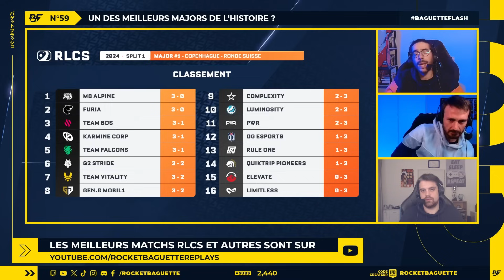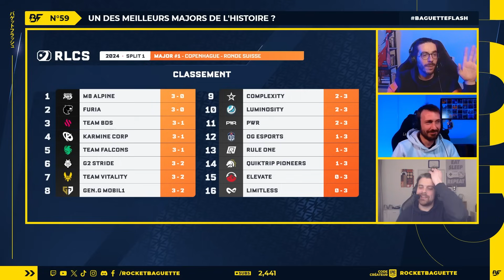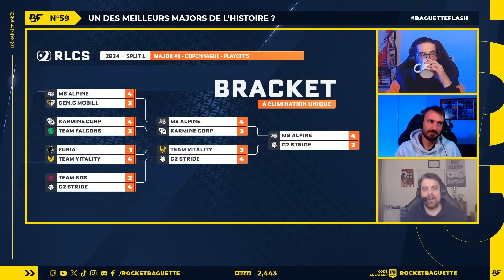Baguette Flash #59 avec M8 SEIKOO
Baguette Flash, l'émission hebdomadaire qui traite de l'actualité compétitive de Rocket League !